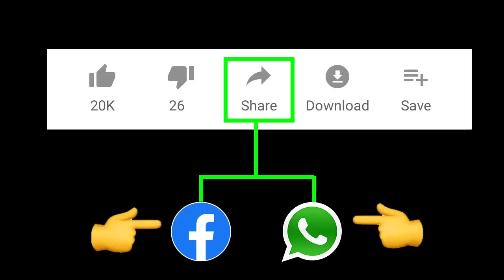ABN రాధాకృష్ణ మజాకా - జగన్ కి చుక్కలు చూపించాడు | ABN RK on YS Jagan | Telugu News